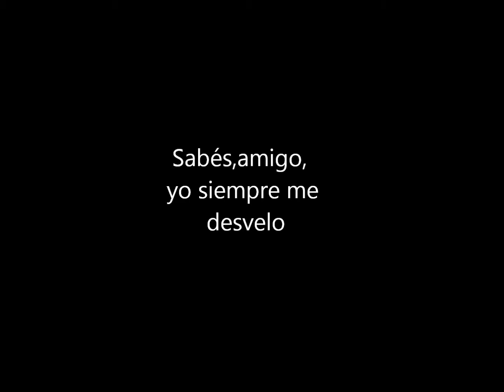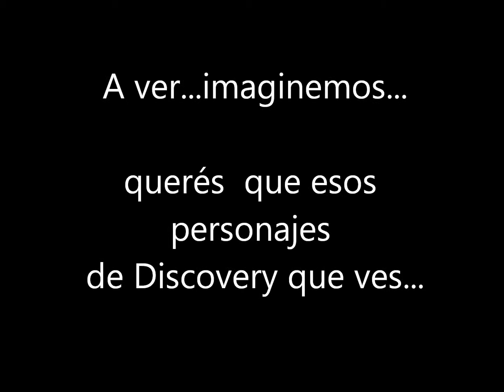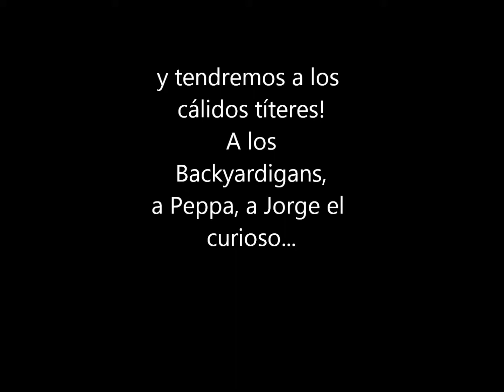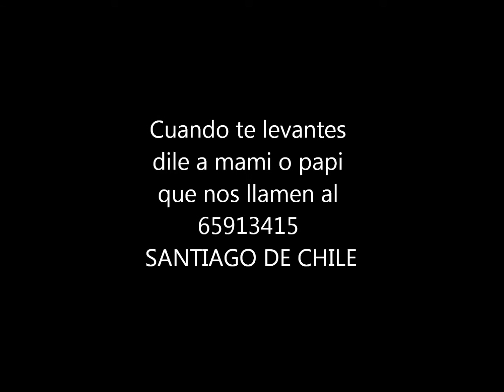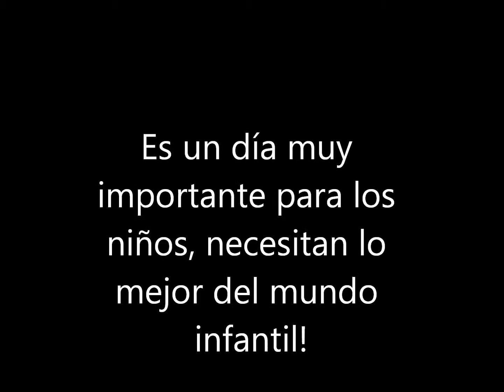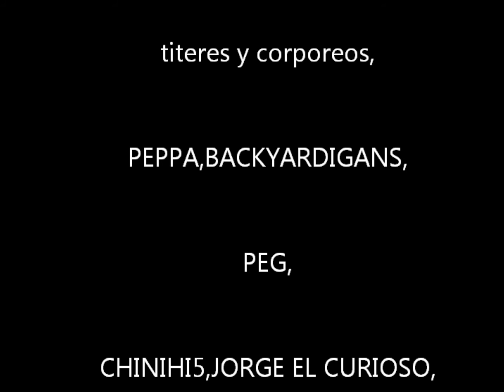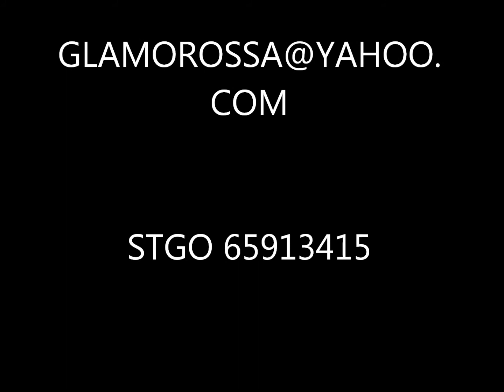LA LUNA conversa c/niño ANIMACION DE CUMPLE INFANTIL MONTEVIDEO TITERES LUNA PEPPA BACKYARDIGANS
LA LUNA OBSERVA A UN NIÑO DESVELADO Y CONVERSAN SOBRE LA ANIMACIÓN DE SU CUMPLEAÑOS. CON LOS MEJORES personajes de D.Kidss.2015 EN MONTEVIDEO 23045081CON PEPPA DE 1 METRO 80 ADEMÀS.